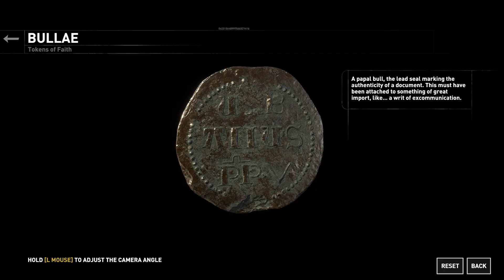Rise of the Tomb Raider -Part 8- *No Commentary*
Continuing on through the story, we end up helping clear out more Trinity forces so we can make our way to wherever the Divine Source is located.